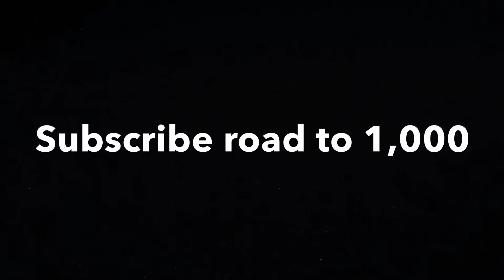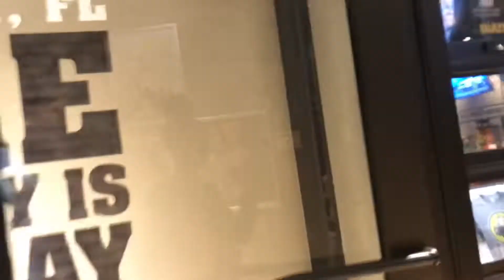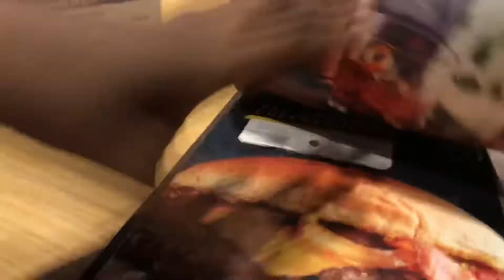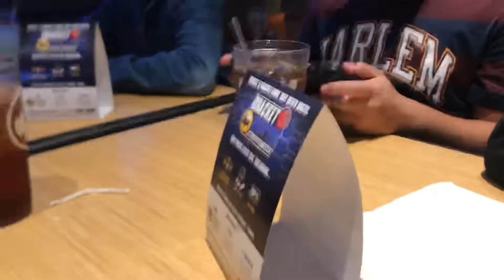VLOG: BUFFALO WILD WINGS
Buffalo Wild Wings vlog

StittasTv: @stittastv

Tyla: @queen__tyy

 Empress: @empress_m.u.a